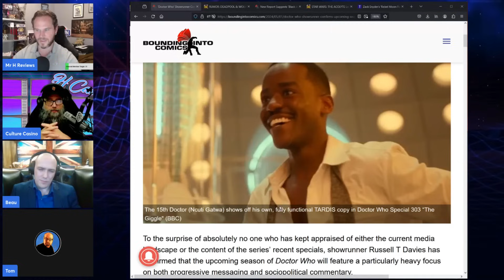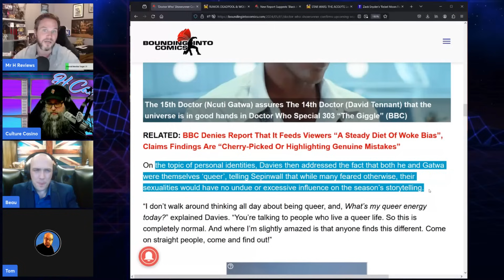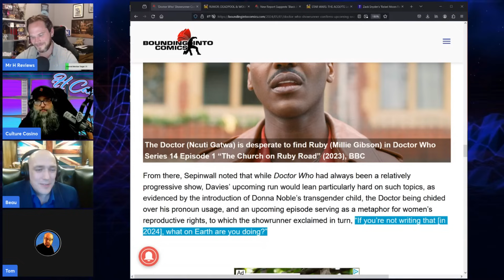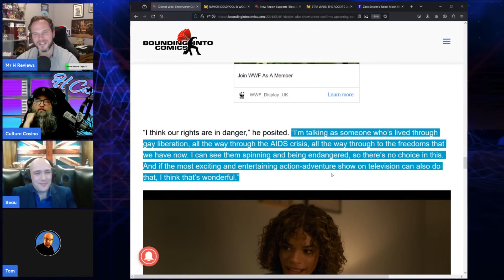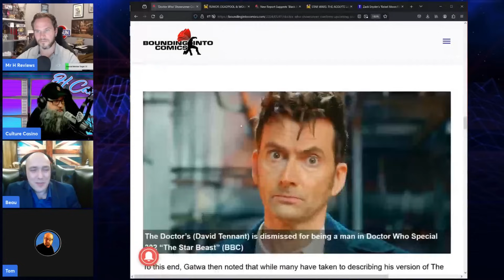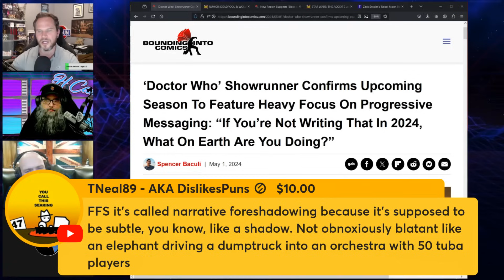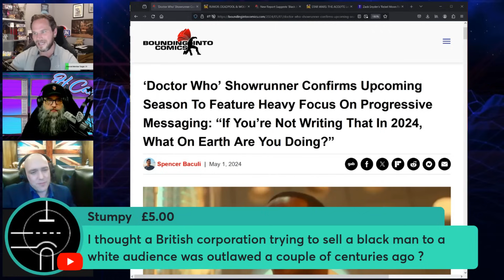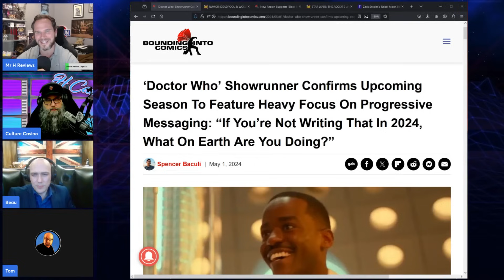Disney's Doctor Who Disaster